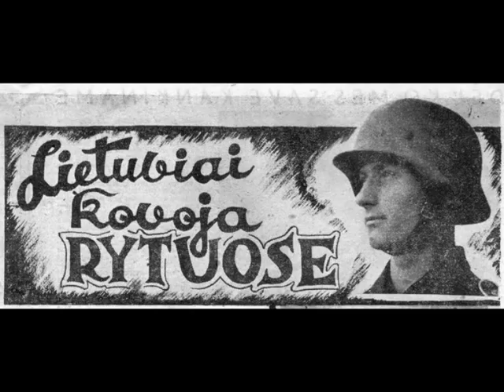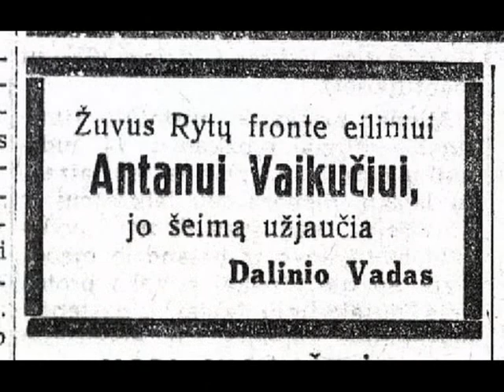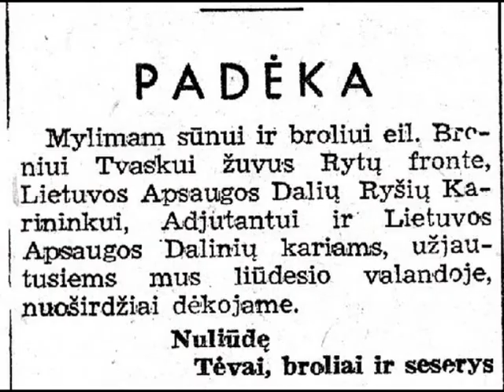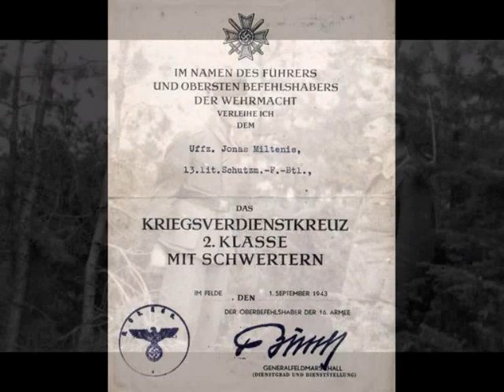Lithuanians fighting against Communism 1941-1945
25 Lithuanian Auxiliary Police ("Schuma") and 5 Pioneer ("Bau") battalions were fighting against Bolshevism (Communism) in 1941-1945. No less than 20-30 thousand Lithuanian soldiers and officers were sent to various parts of Eastern and Nothern fronts (Ostrogozhsk, Opochka, Wolchov, Demyansk, Kurland,...). Many of them were killed in action, many were wounded, and too many were killed and died (not from natural causes) after the war in the Soviet Gulags and even in the Western countries (killed by secret death squads)... Contents  This video is dedicated to all of them.

The most of the pictures in this video is of 13th and 10th Lithuanian Schuma Front battalions and was made by Lithuanian Army NCO Jonas Miltenis with the major help of Ugnė Karvelytė (Ugnė Karvelis - later was a writer, a translator and a  from 1993 Lithuanian Ambassador to UNESCO, member of the UNESCO Executive Board from 1997 to 2002).

In the first part of video antient Lithuanian war song "Isjoja, joja brolis i kara" by Lithuanian band SPANXTI is being used. In the second - antient Lithuanian war song "An krantelio akmenėlis" by DONIS (vocal - Rasa Serra ) from the album "Bite lingo".